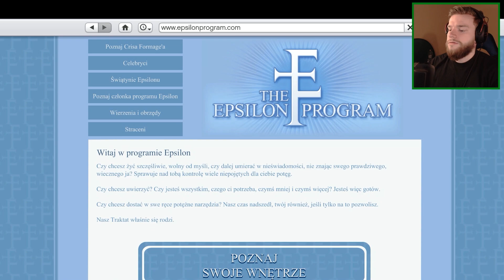😇 NAJŚWIĘTSZY BUT NA ŚWIECIE! - GTA V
Witajcie !
W dzisiejszym odcinku zajmiemy się szukaniem najświętszych butów w GTA. Zapraszam! xD

Spodobał się film ?!
KOMENTUJ ! LAJKUJ ! SUBUJ !